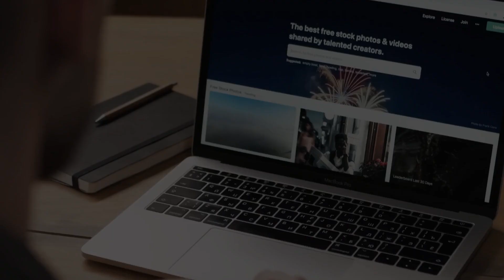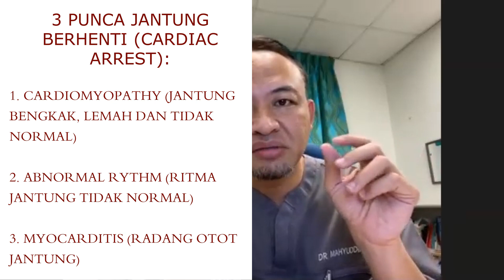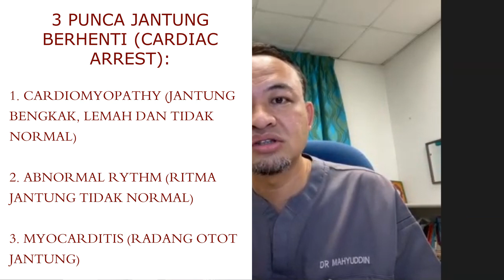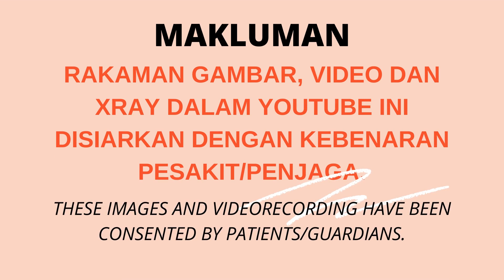Ini punca jantung Christian Eriksen terhenti rupanya!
Kini jawapan bagi persoalan kenapa Christian Erikson tumbang secara tiba-tiba semasa separuh masa pertama, perlawanan Euro 2020 antara Denmark dan Finland pada 12/06/2021.